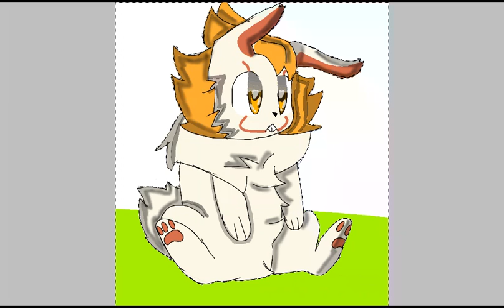🎈Kawaii Pennywise Bunny🎈 [SpeedPaint]